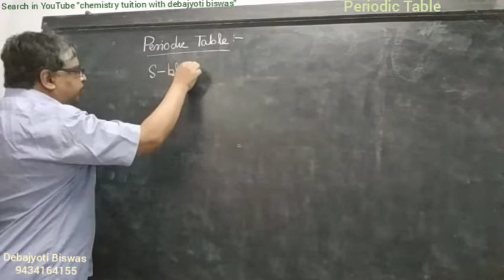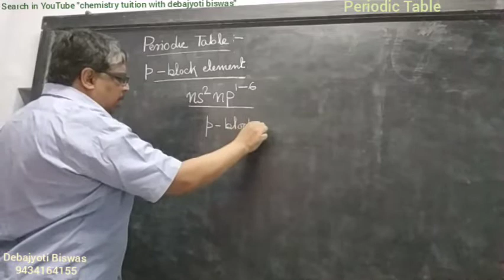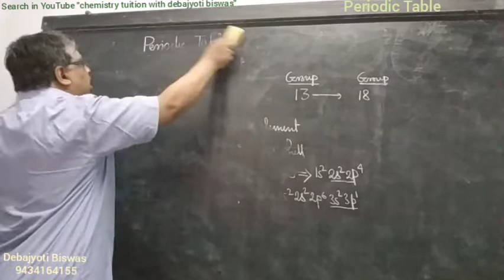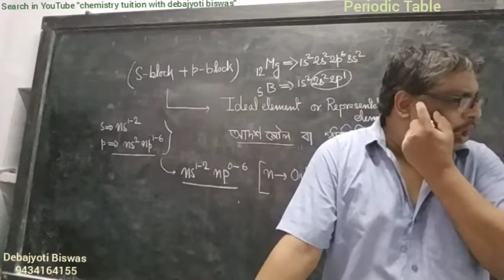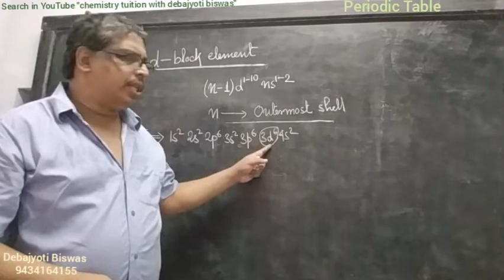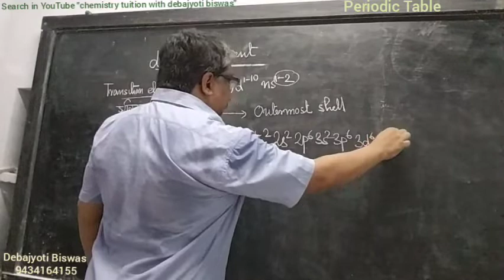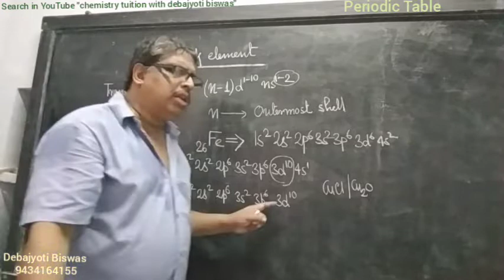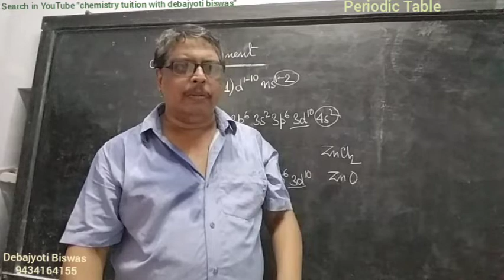Periodic Table 4 ( Class XI )